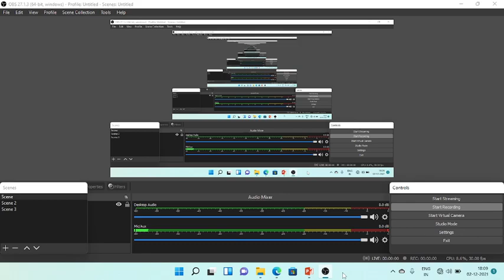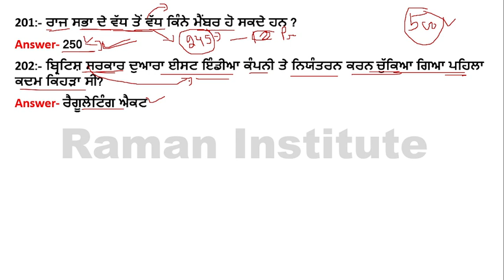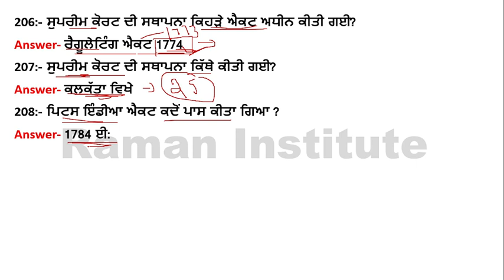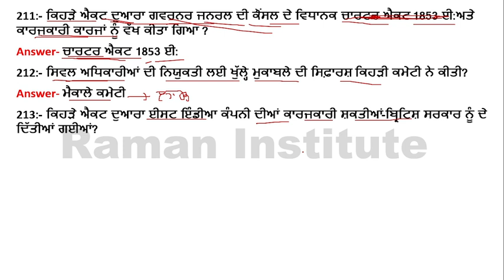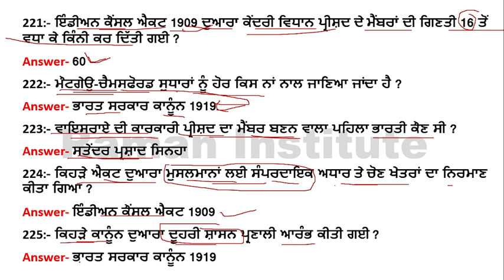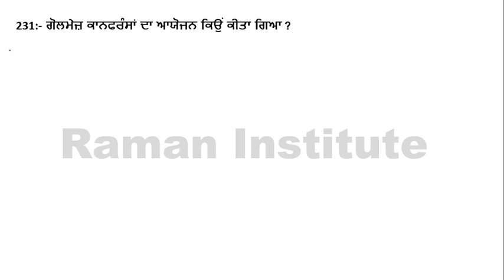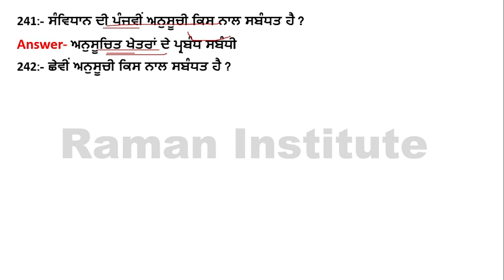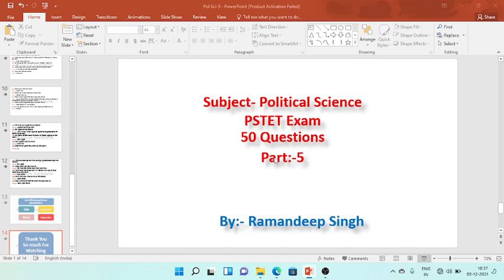Political Science MCQ Part-5||PSTET Paper 2||Civics for PSTET||PSTET exam preparation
Raman Institute#PSTET#Civics for PSTET#

Topic-Civics MCQ
Subject:-Political Science
Part:-5

is video political science ke 50 mcq questions ko discuss kiya gya hai jo apke pstet exam ke lye helpful rahegi